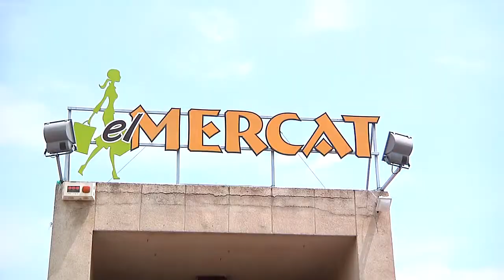020616 Primera Pluja idees del Fòrum Municipalista del Baix Llobregat